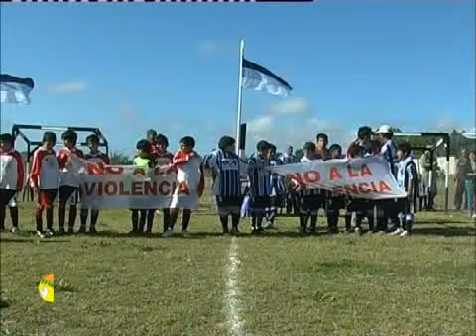Berazategui: arrancó el Torneo Evita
El Torneo de Fútbol Infantil Evita arrancó el pasado fin de semana. Está compuesto por decenas de instituciones y más de seis mil chicos, quienes conforman el plan más grande de inclusión social. El club Los Leñeros hizo su debut en el certamen en la Zona 2 ante su par de Orión. El delegado Héctor Gramajo habló de la historia y los objetivos de la institución.